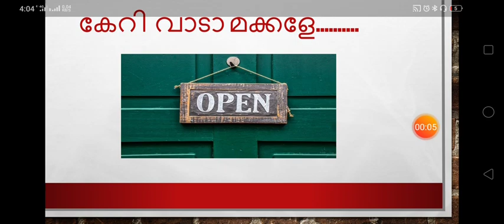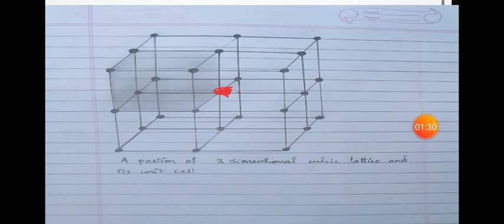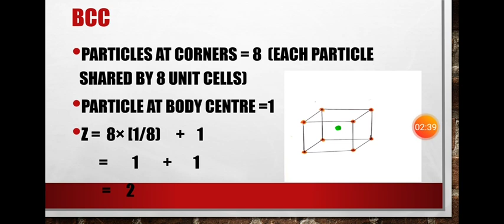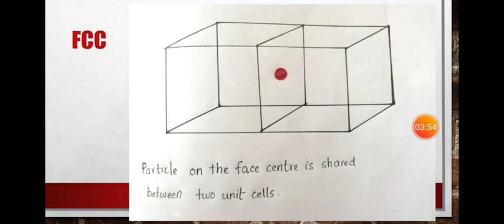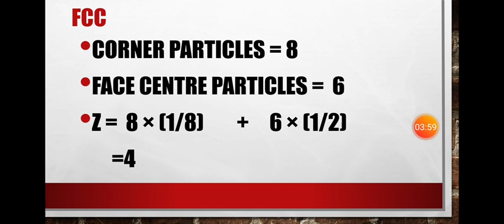+2 Solids Episode 9. Effective number of particles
Simple explanation of plus two chemistry chapter solids in malayalam.